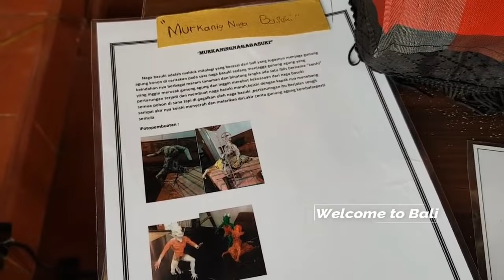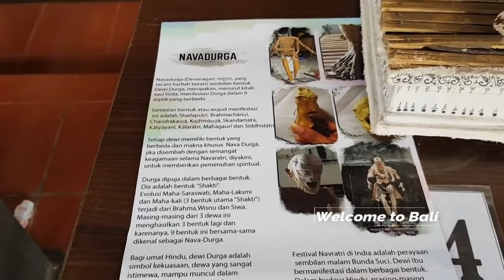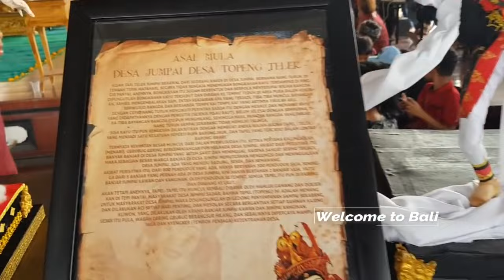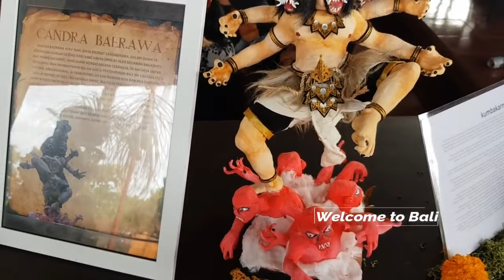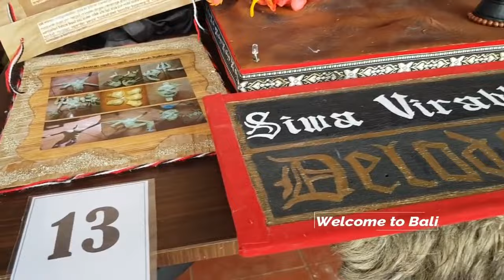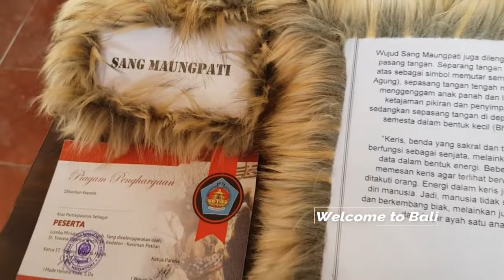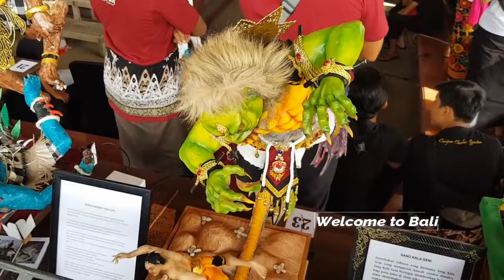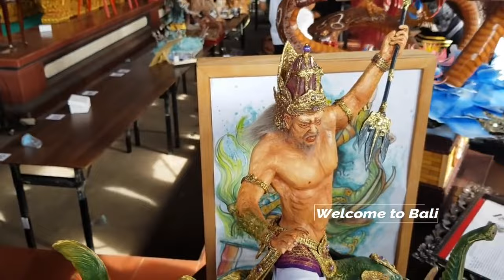LOMBA OGOH OGOH MINI BANJAR KEDATON KESIMAN NOMOR 01 25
Lomba ogoh-ogoh miniatur, Banjar Kedaton Kesiman.
Lomba ogoh-ogoh mini Banjar Kedaton Kesiman.
ogoh-ogoh mini ramah lingkungan